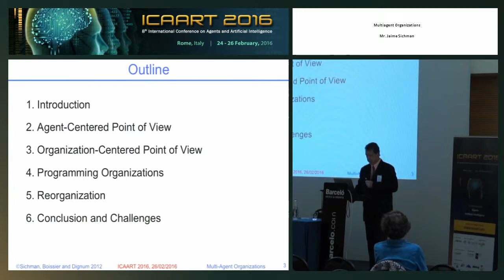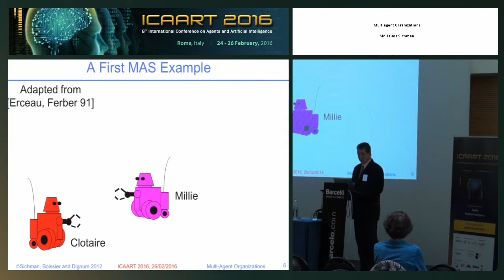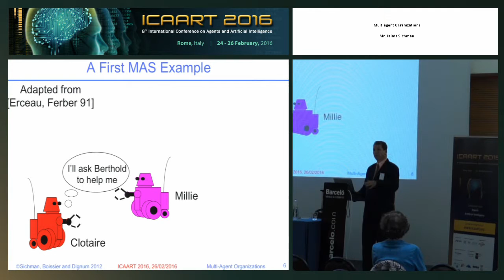“Multiagent Organizations” Mr. Jaime Sichman (ICAART 2016)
Keynote Title: Multiagent Organizations
Keynote Lecturer: Jaime Sichman
Presented on: 26/02/2016, Rome, Italy
Abstract: In the last years, social and organizational aspects of agency have become a major issue in MAS research. Recent applications of MAS on Web Services, Grid Computing and Ubiquitous Computing enforce the need of using these aspects in order to ensure some social order within these systems. One of the ways to assure such a social order is through the so-called multiagent organizations. Multiagent organizations are of two types: either the organization emerge from the activity of the individual agents or it is designed to facilitate and guide some specific global behavior. In the latter case, systems are characterized by the autonomy of the individual participants that however must be able to collaboratively achieve predetermined global goals, within a globally constrained environment. However, there is still a lack of a comprehensive view of the diverse concepts, models and approaches related to multiagent organizations. Moreover, most designers have doubts about how to put these concepts in practice, i.e., how to program them. This talk aims to give an answer to such questions.
Presented at the following Conference: ICAART, 8th International Conference on Agents and Artificial Intelligence